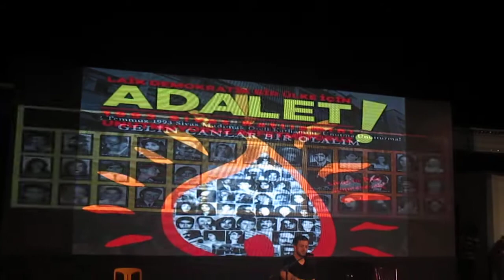Ömür Dediğin - Ersin Perçin MVI 6802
Madımak Katliamı'nı Unutmadık, Unutturmayacağız! Sivas Katliamı’nın üzerinden tam 28 yıl geçti. 2Temmuz1993’de Sivas’ta yakılan 33 aydın ve sanatçının türküleri, şiirleri, bugün dilden dile 2 Temmuz Parkında yapılan anmada söylendi.
Mahallemizde Parklarımızda "Sivas'ın Işığı Sönmeyecek!" demeye devam ediyoruz.
Pir Sultan Abdal Ankara Şube tarafından düzenlenen 2 Temmuz Madımak Şehitlerini anma törenine Sazıyla SanatçımızErsin Perçin "Ömür Dediğin" Türküsü ile katkı sağladılar.
Katkısı olan tüm ekibe emeklerinden dolayı yürekten teşekkürler.

Bir İnsan Ömrünü Neye Vermeli

Tükenip Gidiyor Ömür Dediğin
Yolda Kalan Da Bir Yürüyen De Bir
Savrulup Gidiyor Ömür Dediğin

Yüreğin Ürperir Kapı Çalınsa
Esmeyen Yelinden Hile Sezerler
Künyeler Kazınır Demir Sandıkta

Dışı Eli Yakar İçi De Seni
Sona Eklenmedi Önce Gideni
Ayrılık Gününün Kör Dereleri
Bölünüp Gidiyor Nehir Dediğin

Para Mı Onur Mu Kaç Dikenli Yol
Ağacın Köküne İnmek Mi Yoksa
Çırpınıp Duruyor Yaprak Dediğin